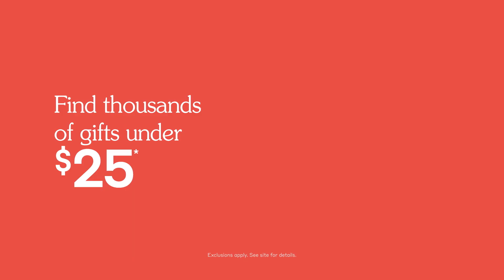Gifts For Your teacheraide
Find thousands of gifts under $25 everyone on your list will love, a lot! These gifts will keep giving, on and on and on.